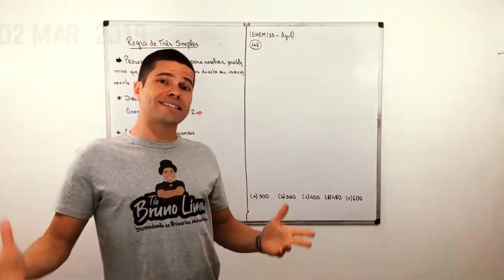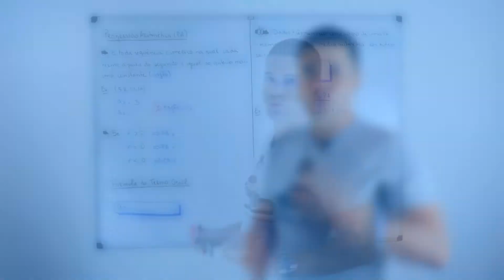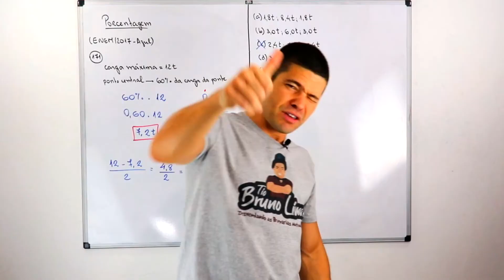RETROSPECTIVA 2019 | TIO BRUNO LIMA * MELHORES MOMENTOS *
➕Fala, galerinha! Eu tava devendo a vocês um vídeo de agradecimento pela parceria que formamos esse ano de 2019. Foram muitos exercícios, músicas, dicas e fórmulas que fizeram parte das nossas quintas por várias semanas. Só posso agradecer pela carinho e pelo feedback de cada um e dizer que conto com a ajuda de vocês no ano novo que se inicia! Não deixe de ver o vídeo até o final, hein? Ah, aguarde...Porque vem muito mais por aí! Obrigado pela audiência e valeeeeu!